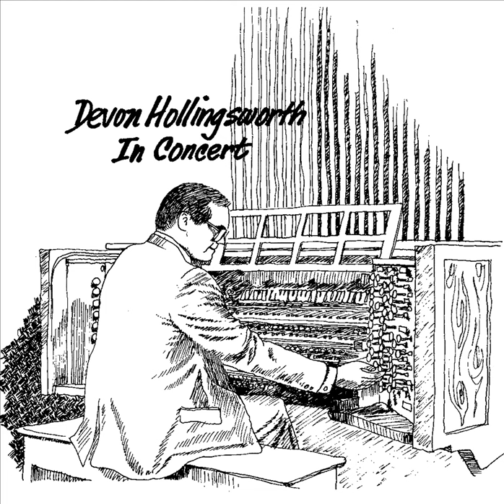Devon Entertains 3 - Devon Hollingsworth At Christ Church of Oak Brook Illinois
Devon Hollingsworth, Director of Music/Organist
Mark Johnson, Assistant Director of Music
Vivian Pearson Borrink, Accompanist/Assistant Organist

This was the first of about 20 light-hearted moments at our annual Joys of Music Concerts. This time, I pretended there was a problem with the pedals of the organ, and pulled a giant rubber snake out and threw it into the front row of the sopranos, who scream in surprise.

Christ Church music department grew from 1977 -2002 to 15 music groups, as well as a concert series, school of music with 20 teachers, full Suzuki and Kindermusik programs and annual Hymn Festivals and Joys of Music concerts. Chancel Choir grew to over 160 members. We also provided music for weekly television broadcasts and annual Christmas television broadcasts on WGN TV.